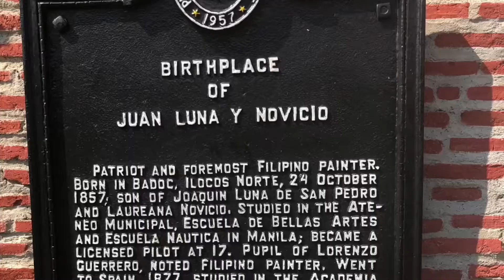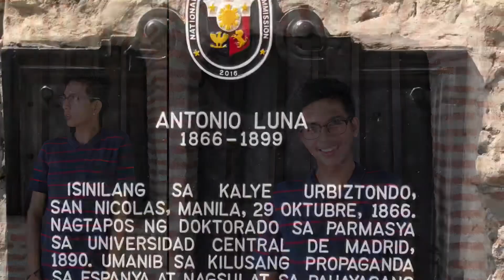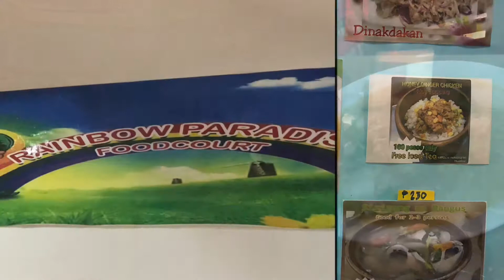Family vacation vigan iocos sur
Vigan City is a World Heritage Site in that it is one of the few Hispanic towns left in the Philippines, and is well known for its cobblestone streets, and a unique architecture that fuses Philippine and Oriental building designs and construction, with colonial European architecture.